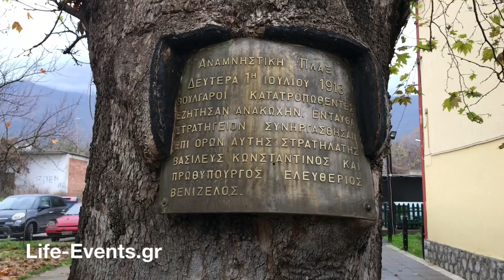Ο Μεθοριακός Σταθμός στη Βυρώνεια Σερρών και ο ιστορικός Πλάτανος!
Σε μία πανέμορφη τοποθεσία, ανάμεσα στη λίμνη Κερκίνη και στους πρόποδες του όρους Μπέλες, βρίσκεται η Βυρώνεια Σερρών! Σήμα κατατεθέν της αποτελεί ο Σιδηροδρομικός της Σταθμός, με αγνή και καθαρή ομορφιά που σε ταξιδέψει στο χρόνο. Ενα σημείο που έχει να διηγηθεί αμέτρητες ιστορίες, με μία απ’ αυτές σίγουρα να ξεχωρίζει…